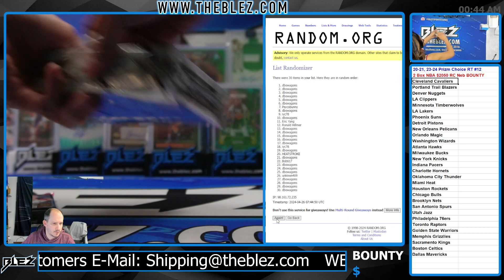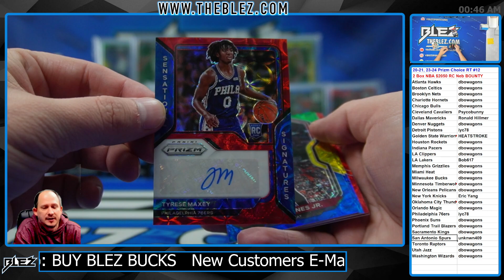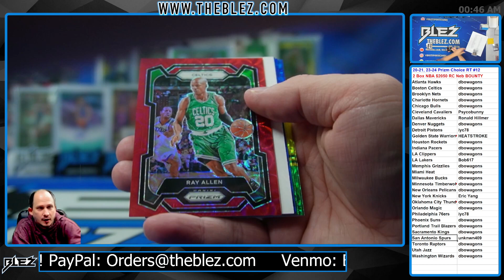2020-2021 and 2023-2024 Panini Prizm Choice 2 Box BREAK #12 Random Team